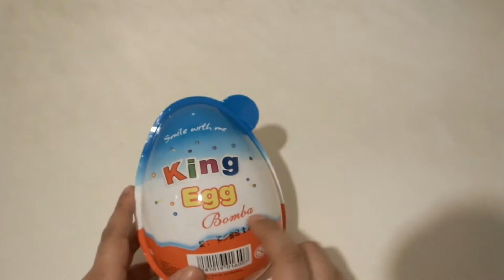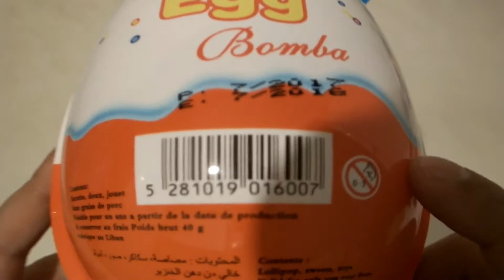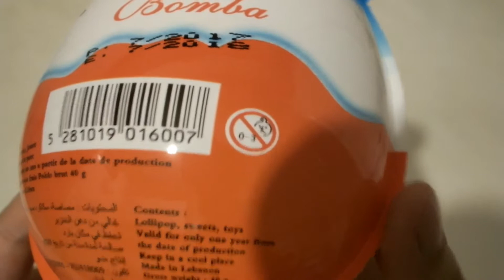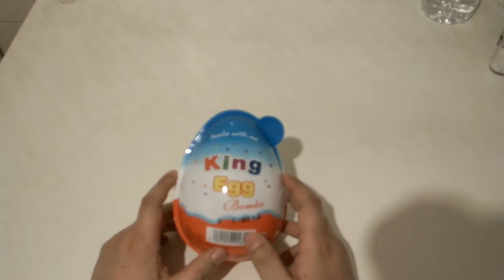Huge surprise Mystery Egg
Silly me, thought it was a Kinder surprise but turned out to be a cheap and really horrible knock off, but it is worth a laugh.
Also noticed we had a surprise guest in the video...an Ant